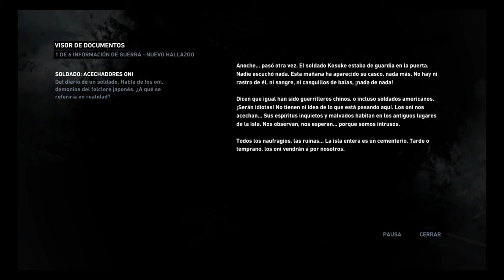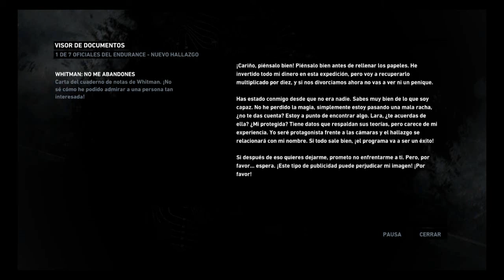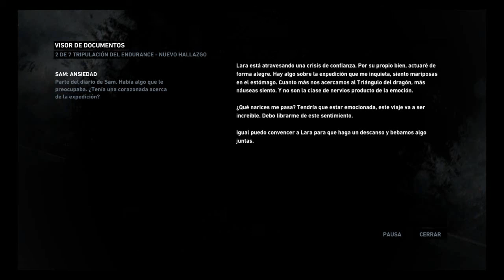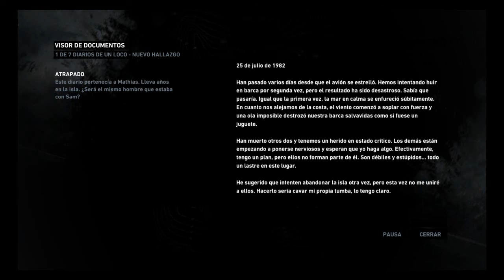Tomb Raider (2013) #2 No me gustan los lobos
¡Muy buenas a todos, pingüinetes! ^w^ ¡Bienvenidos a la caja de descripción!

Tomb Raider, una de las sagas que me acompaña desde mi infancia y que sin duda le tengo... Un cierto cariño especial.
Siempre me han gustado mucho los juegos de la saga Tomb Raider y ya que tengo este y está muy bien, ¡pues lo jugamos!
Aún no tengo el nuevo, pero si sale para PC, no dudéis que lo jugaremos ewe